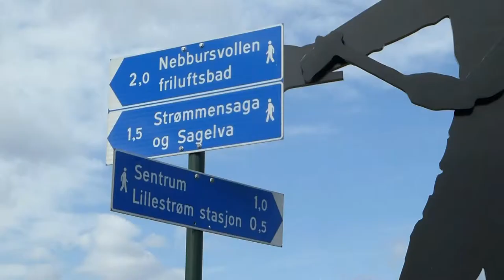Hammering Man /Standing Man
Hammering Man. 12 meter høy og 20.5 tonn. Laget av Jonathan Borofsky. Avduket 13. desember 2010. Befinner seg i kunstparken ved Skedsmo Rådhus. 2013. Vanligvis slår Hammering Man to ganger i løpet av minuttet, men gjentatte feil har gjort at mannens slagarm står stille. Det har kommet forslag fra en lillestrømling om at han egentlig burde hete Standing Man.